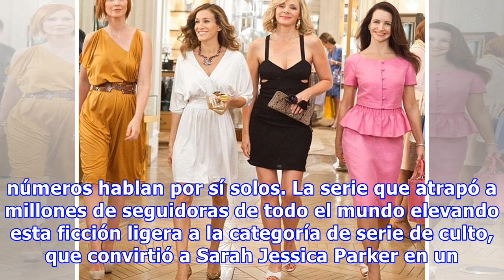Sexo en Nueva York cumple 15 años